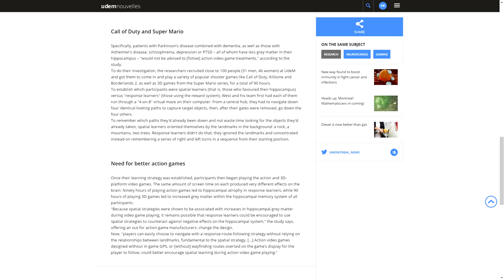Study Shows that 3D Mario Games Are Helping Your Short Term Memory